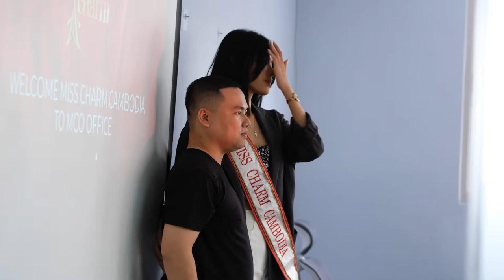Vietnam Vlog Day1-2